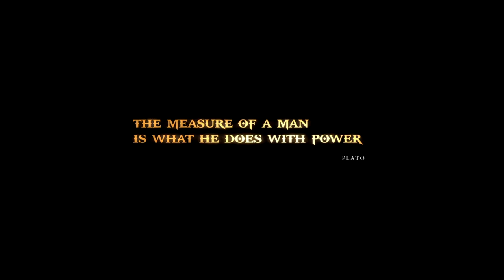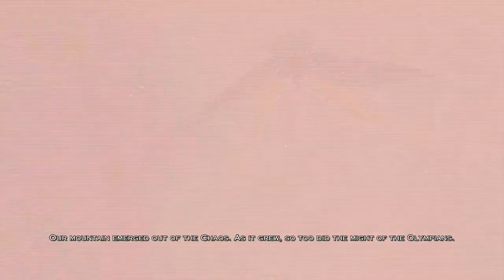God of War 3 Playthrough PS3 (HD) - PART 1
Complete playthrough of God of War 3 for PS3 in HD